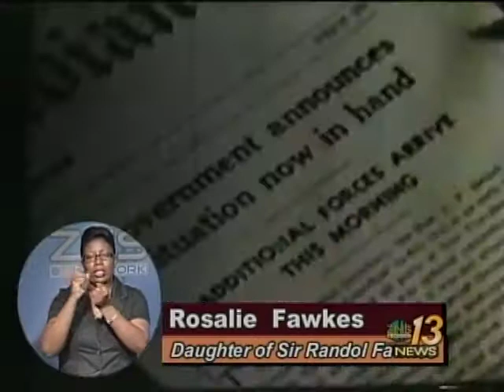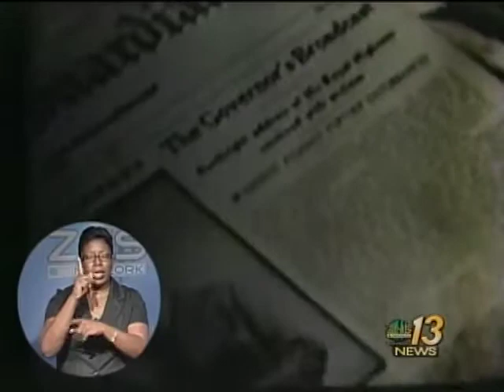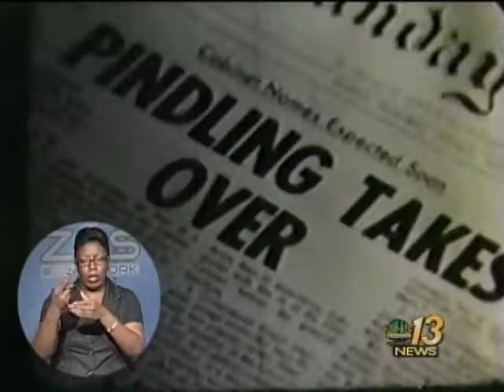Majority Rule Through The Eyes Of The Fawkes Family